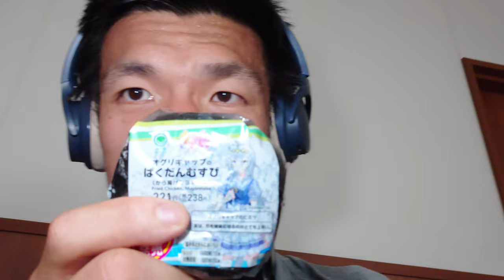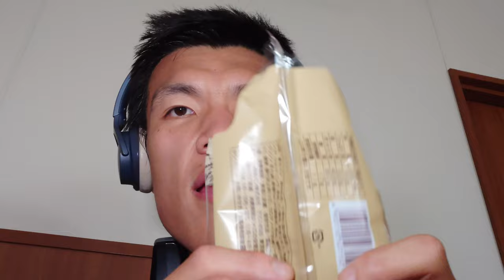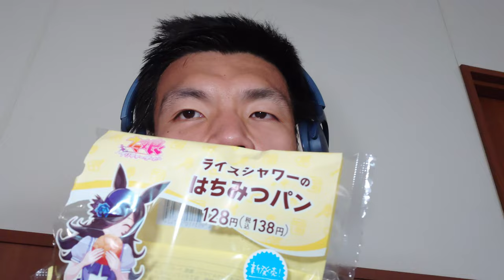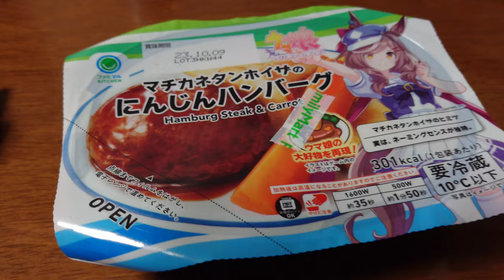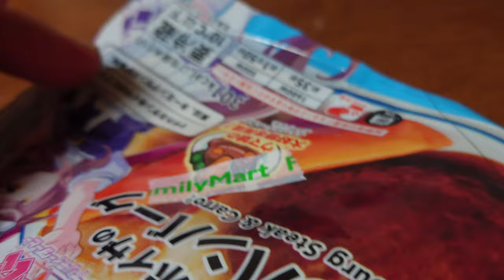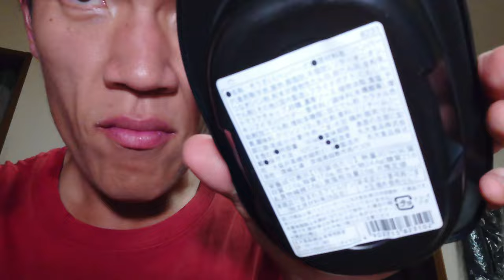ウマ娘ファミマダービー第2レース完全版！！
「ここでしか見られない動画も？」
ウマ娘ファミマダービーで
食べた商品レビュー完全版！！
最後はここでしか見られない～